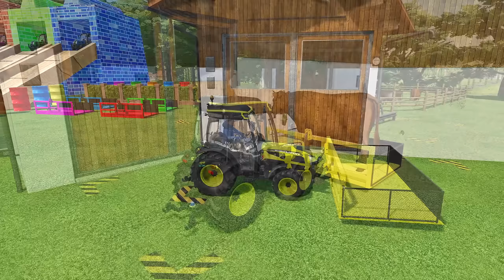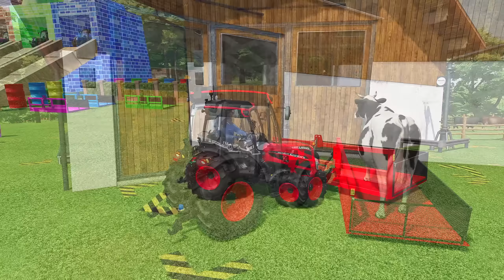LOAD & TRANSPORT COWS WITH FORD TRUCKS - Farming Simulator 22